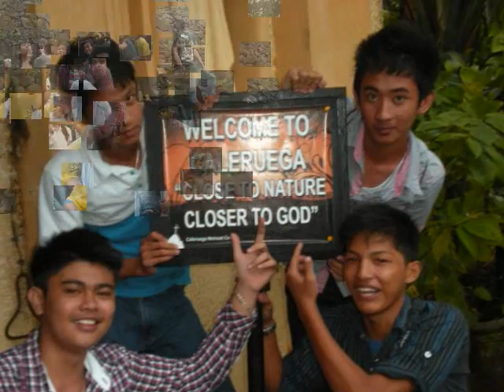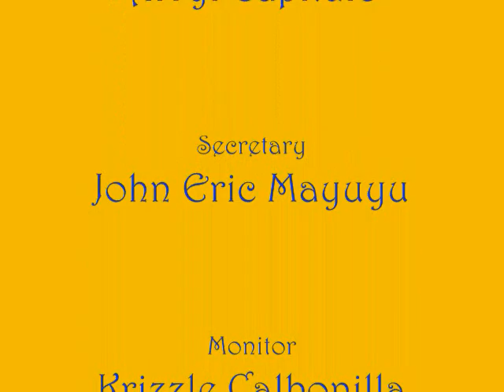SCS Batch 2011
St. Catherine of Siena Class of 2011 of Dominican Collegeof Tarlac. A family that will surely miss each other. Love you my SCS family :)